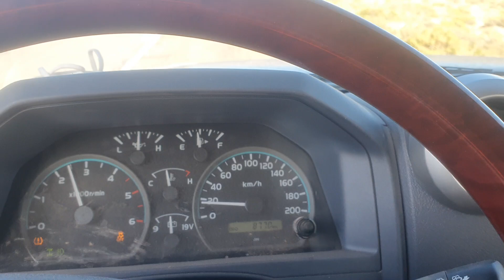Land Cruiser VDJ76 pulling a 30 ton (close to 60.000 Lbs) cement truck loaded up the mountain.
During the cement pouring of the LAT one of the trucks was not being able to go up the hill which goes from 2400 MASL to 5200 MASL the only vehicle capable of pulling this truck was the Land Cruiser, which saved the day. That day started at  7am  and ended well past 1AM  next day. The pour ended well as all the trucks made it during the requiered time for the cement to cure in one piece. Epic journey.